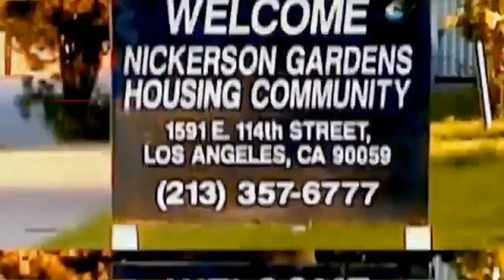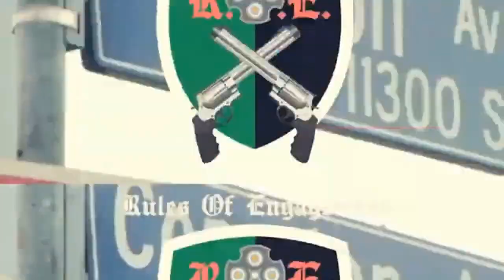EP 179 Bounty Hunter BJ "Oklahoma City Fathers K!lls 3 Kids & Himself"